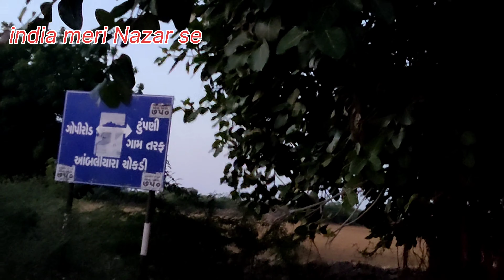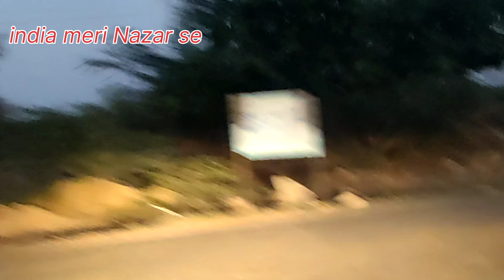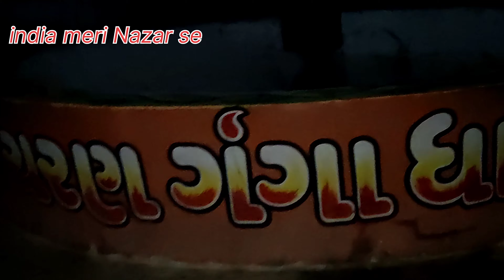चरण गंगा मंदिर द्वारका ।।Charan ganga temple dwarka।।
Charan ganga temple dwarka…
 चरण गंगा मंदिर tupani द्वारका
इसके पीछे एक कहानी है, और यह कहानी यहाँ तुपनी-चरणगंगा धाम में घटी थी।

श्री कृष्ण और रुक्मिणीजी को रथ को पिदारा से द्वारका ले जाना चाहिए। सड़क मार्ग से दूरी लगभग 45 किलोमीटर है, जबकि तुपानी गाँव द्वारका और पिंडारा के ठीक बीच में पड़ता है।

शर्त पूरी करने के लिए भगवान कृष्ण और रुक्मणिजी ने रथ को खींचना शुरू किया और सवार होते समय दुर्वासा ऋषि ने एक और शर्त रखी: वह ध्यान में रहेगा और इसलिए यात्रा के दौरान उसे परेशान नहीं किया जाना चाहिए।

इसी बीच रुक्मिणीजी को प्यास लगी और उन्होंने पानी माँगा। हालाँकि भगवान कृष्ण ने उन्हें बोर्डिंग के दौरान दुर्वासा ऋषि की स्थिति याद दिलाई। लेकिन जल्द ही उसकी प्यास असहनीय हो गई, इसलिए तुपानी गाँव पहुँचते-पहुँचते उसने फिर से पानी के लिए याचना की।

भगवान कृष्ण ने अपने पैर के अंगूठे से एक कुएं का निर्माण किया और इस कुएं में पवित्र नदी गंगा के पानी का आह्वान किया। इसलिए इस स्थान को चरण गंगा धाम के नाम से जाना जाता है।

credit:
🎵 Track Info: